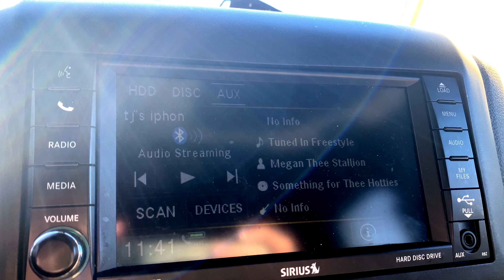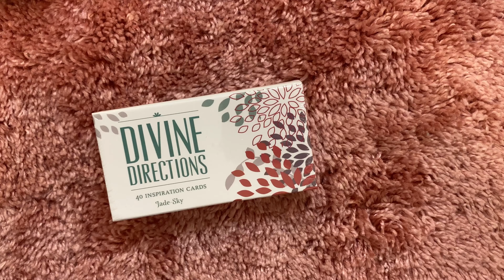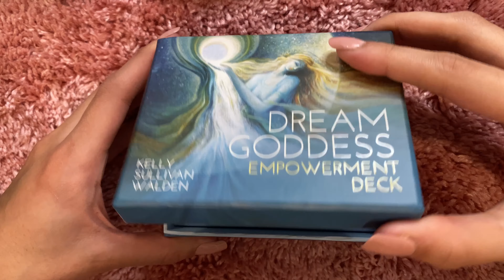witchy vlog | new oracle decks! | unboxing asmr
Thank you to everyone who supports my channel, I decided to get more divination decks to improve guidance during intuitive (tarot) readings. I had 7 oracle deck, now we have 11 oracle decks. I purchased another tarot as well!

Amazon store- front

Divine Directions:

Timestamps:
unboxing: 3:58